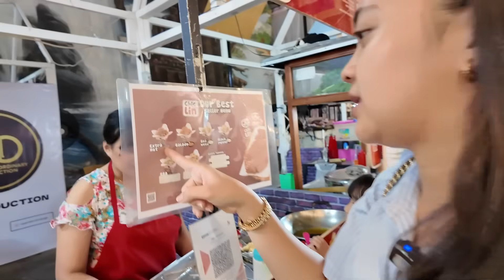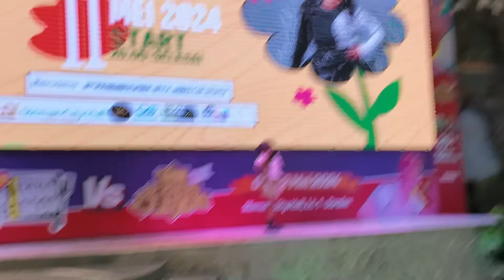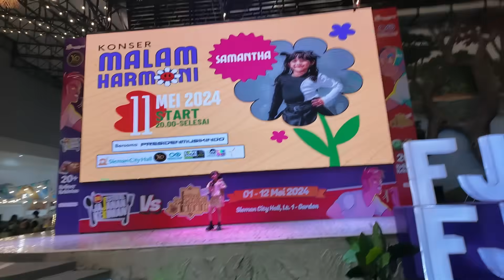SAMANTHA PERFORM PERTAMA KALI KONSER NYANYI DI MALL !! DI TONTON BANYAK ORANG